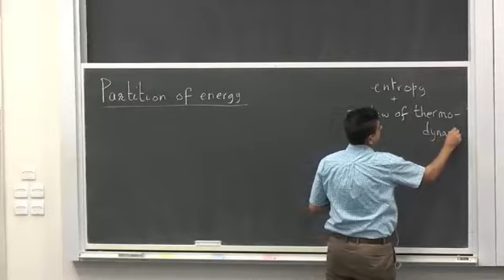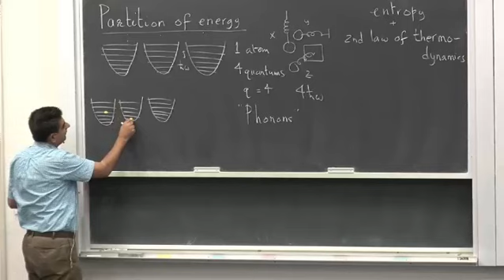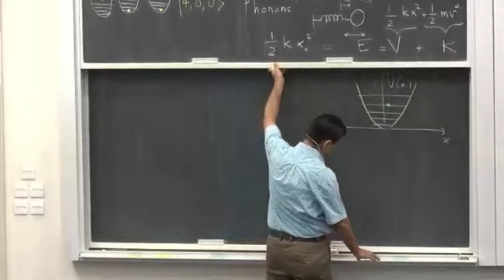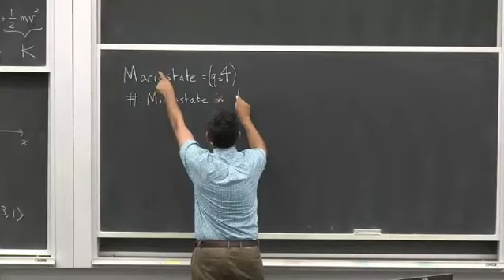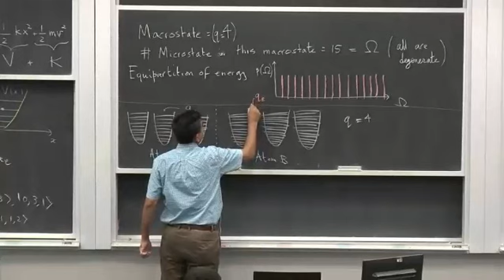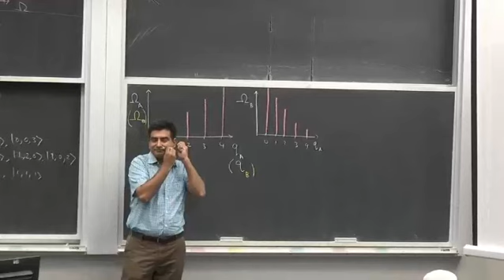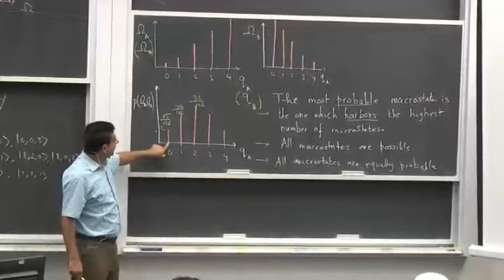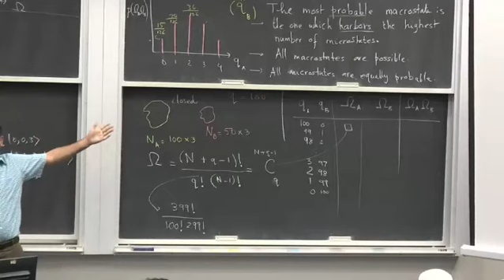Modern Physics (2018) - Lecture 48 - Microstates and macrostates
This is a series of lectures given by Dr. Muhammad Sabieh Anwar at the Lahore University of Management Sciences (LUMS) in the Spring of 2018. The audience are science and engineering freshmen. The website associated with this course can be found